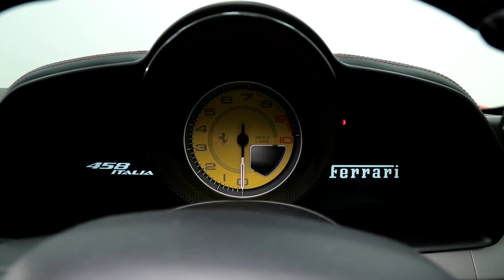G3 Star Car video highlight reel 2020 | Aston Martin, Ferrari, Jaguar And Many More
G3 Star Car video highlight reel 2020

A snapshot of our star car videos combined into a highlight reel

At G3 we do retail standard videos, as standard.